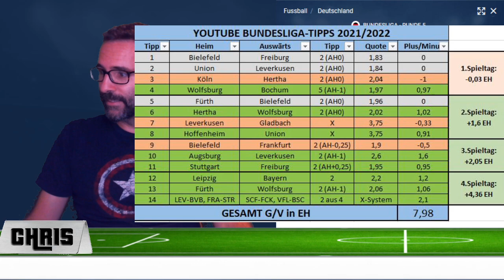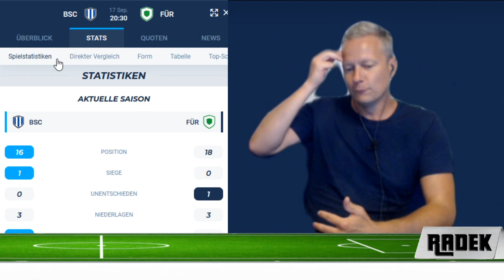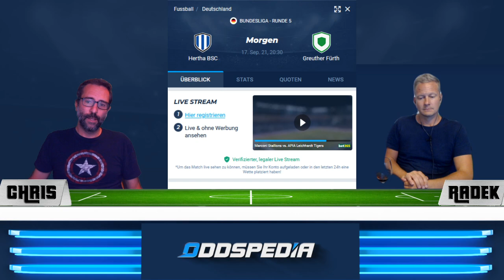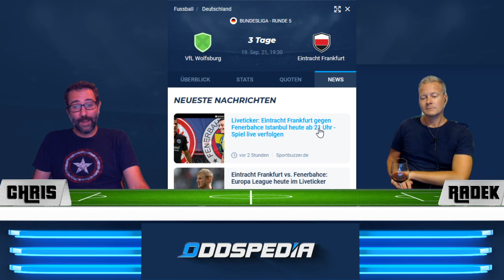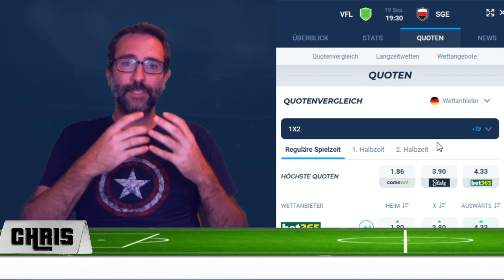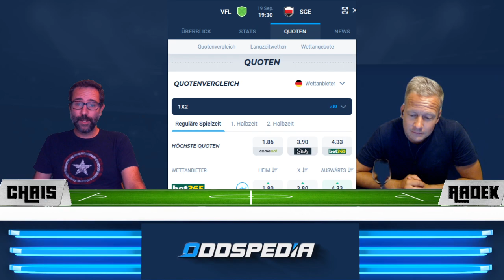BUNDESLIGA VORHERSAGE ⚽️ Wett-Tipps & Prognosen zum 5. Spieltag 2021/2022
Die besten Bundesliga Wett-Tipps in unserer Vorhersage zum 5. Spieltag 2021/2022 - JETZT QUOTEN VERGLEICHEN

BUNDESLIGA VORHERSAGE #5 - Infos, Tipps und Prognosen zum 5. Spieltag der Fußball-Bundesliga 2021/2022

00:00 Bundesliga Vorhersage zum 5. Spieltag
00:20 Zusammenfassung der bisherigen Wetten
01:05 Hertha BSC - Greuther Fürth 2:0
03:36 Arminia Bielefeld - TSG Hoffenheim 1:1
05:10 FC Bayern - VfL Bochum 4:2
09:01 FC Augsburg - Borussia Mönchengladbach 1:1
10:43 FSV Mainz - SC Freiburg 1:1
12:40 FC Köln - RB Leipzig 1:3
15:20 VfB Stuttgart - Bayer Leverkusen 1:2
18:51 Borussia Dortmund - Union Berlin 2:2
23:05 VfL Wolfsburg - Eintracht Frankfurt 1:0
26:48 Zusammenfassung der Tipps

Die Bundesliga geht in die 5. Runde: im Topspiel am Samstag hat es der 1.FC Köln mit RB Leipzig zu tun, die nach den Niederlagen gegen Manchester City und dem FC Bayern mal wieder gewinnen sollten. Am Freitag eröffnet die Hertha gegen Fürth den Bundesliga-Spieltag. Den Abschluss bildet Eintracht Frankfurt, die beim Spitzenreiter VWL Wolfsburg antreten.